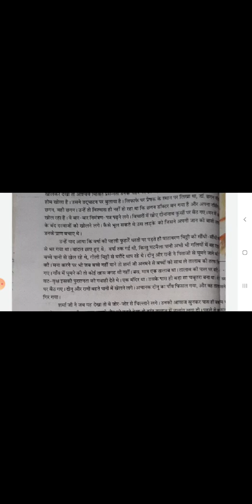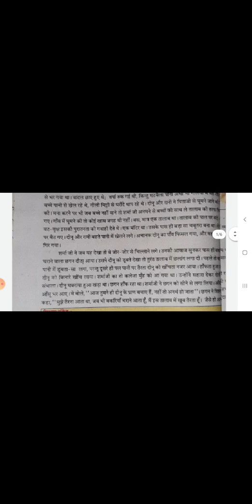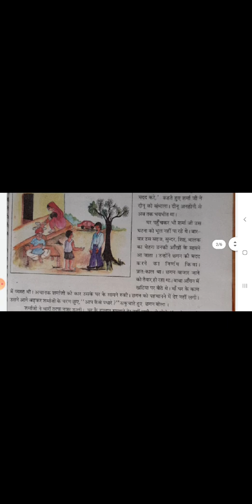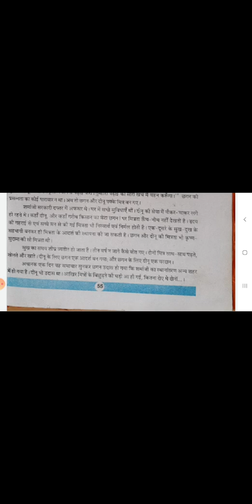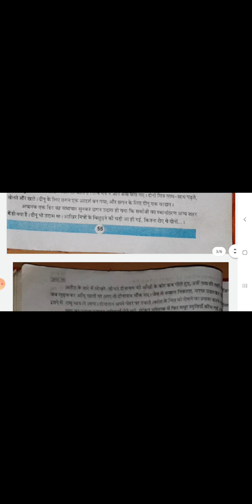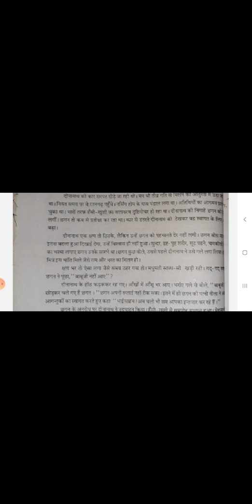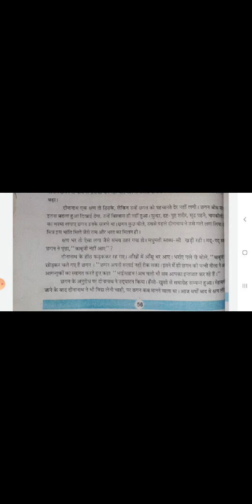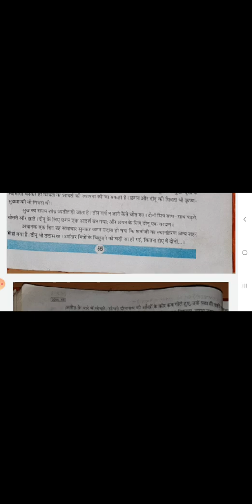HINDI | CHAPTER - 11 | PART - 1 | CLASS - 8 | BY PRERNA MAM